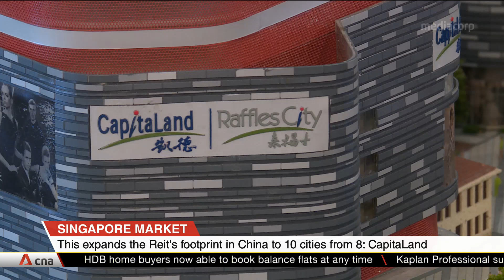CapitaLand sells stakes in three China malls for $589.2 million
Singapore stocks posted the biggest gains in Southeast Asia on June 11 , closing nearly 0.7% in the green. The STI was boosted by real estate and financial stocks, particularly CapitaLand. The real estate giant rose as much as 3.3%, seeing its best session in more than two months. This, after CapitaLand announced that it is selling its stakes in three shopping malls in China for about $$590 million.